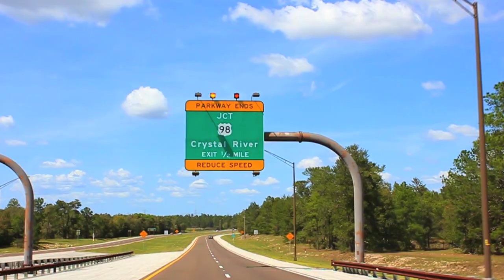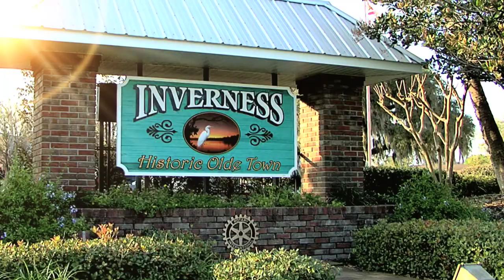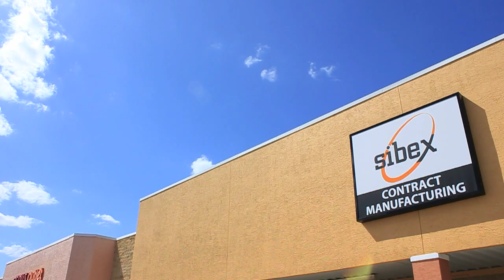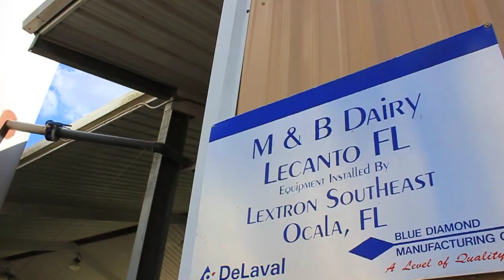Aviewofcitruscounty.mp4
Located on the West Coast of Central Florida, 60 miles north of Tampa and 80 miles west of Orlando, Citrus County is surrounded by water on three sides and is often referred to as the "Water Lover's Florida."  This video takes a look at the entire community as a destination to live, work or play.